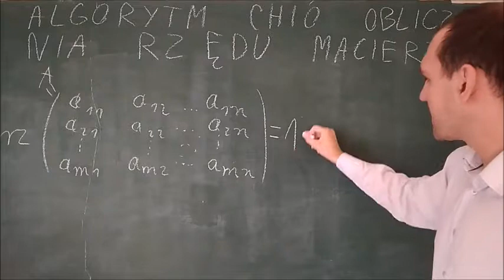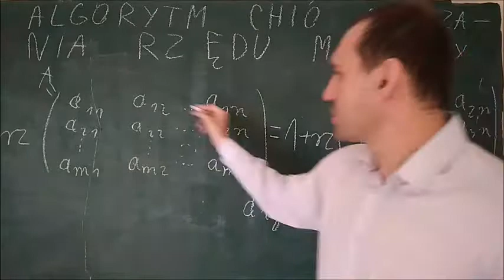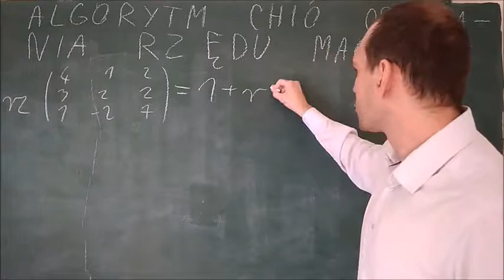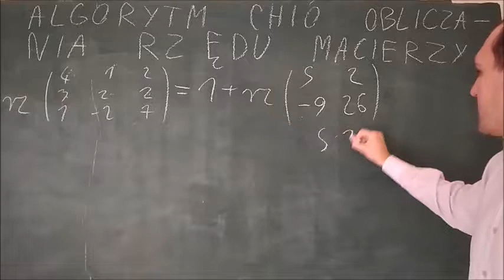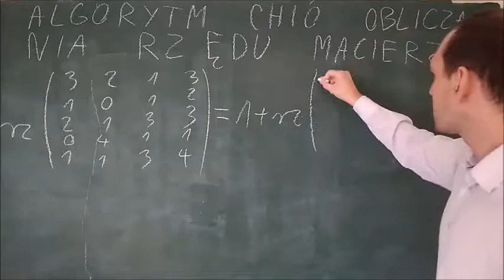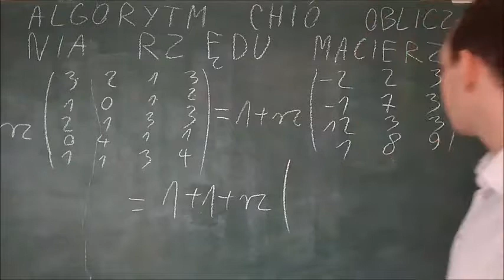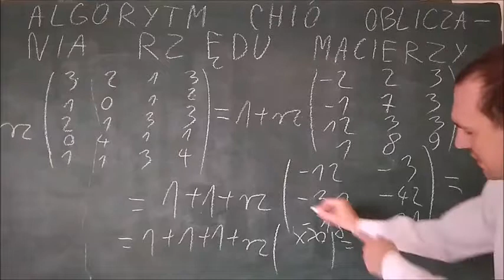algorytm Chio obliczania rzędu macierzy